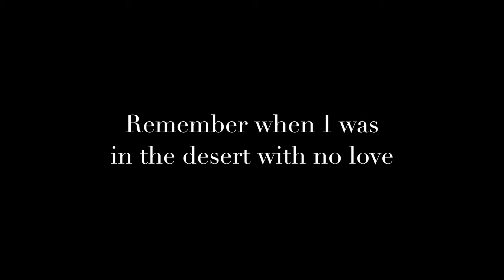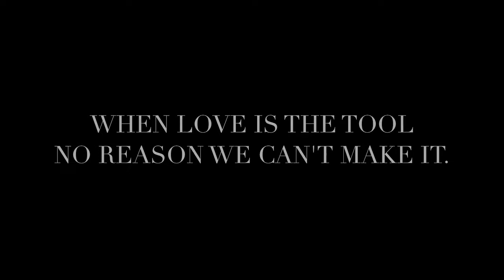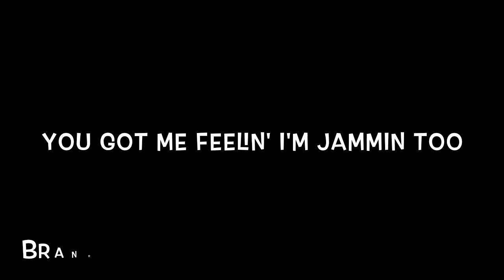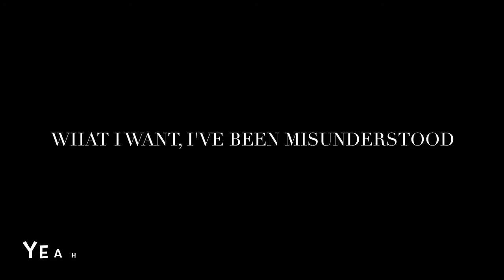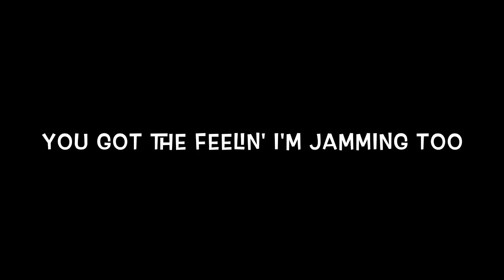BRAND NEW (FEATURING JUSTIN TIMBERLAKE) THE DEFINITIVE LYRICS AND MUSIC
ONE OF MY FAVORITE TRACKS FROM THE ALBUM 'G I R L'

CHECK OUT THIS REVIEW FROM ITUNES:

At some point between In My Mind and this album, tracking Pharrell's accomplishments became more difficult than ever. His 2013 alone must be considered historic. That February, he accepted a Grammy for his role in Frank Ocean's Channel Orange. March brought the release of Robin Thicke's "Blurred Lines," a Pharrell production that eventually topped the Hot 100. In April, there was Daft Punk's Pharrell-fronted "Get Lucky," a number two hit. From June through December, the Top Five of the Billboard 200 featured ten albums that involved him, including the number ones Random Access Memories, Blurred Lines, Magna Carta...Holy Grail, and Beyoncé. He subsequently earned seven additional Grammy nominations and took home three awards — presumably stowed in one of the compartments of his hat — the following January, including the one for Producer of the Year, Non-Classical. Just prior to the March 2014 release of G I R L, "Happy," one of several songs he granted to the soundtrack of Despicable Me 2, topped the Hot 100. That carefree soul throwback appears here, almost smack in the middle. It doesn't sound out of place in a set of upbeat, candy-coated pop-R&B that is relatively modern-sounding, laced with some elements of R&B from the mid- to late '60s and that sweet late-'70s to early-'80s spot. One highlight that owes more to the past is "Gust of Wind," a midtempo disco-funk Daft Punk collaboration filled with soaring strings and one of Pharrell's most effectively wistful/yearning turns. On the sunny "Brand New," he adds horns and shares vocals with Justin Timberlake, and they deal out some rare male self-objectification: "Like the tags still on me, jumpin' 'round in your bag." Much of the material is gentlemanly — appearances from Alicia Keys, Miley Cyrus, JoJo, and other women add to the approach — but this wouldn't be a Pharrell album without some goofball moves. "Hunter," like a funkier and tinnier take on what he did for Usher's "Twisted," is steeped in his charm-way-over-ability falsetto and cartoonish boasts with topical references. "Gush," what sounds like an outtake from the first N.E.R.D. album plus strings, begins with "Make the pussy just gush" and references "Light Your Ass on Fire" while proclaiming "My mama didn't raise me that way" somewhere between. Compared to his albums with N.E.R.D. and In My Mind, this is easily Pharrell's second most enjoyable album, just behind the original version of In Search Of... from 2001. It's fun, frivolous, and low on excess.